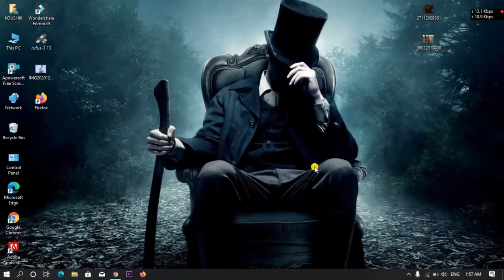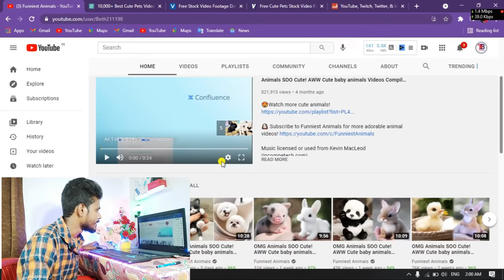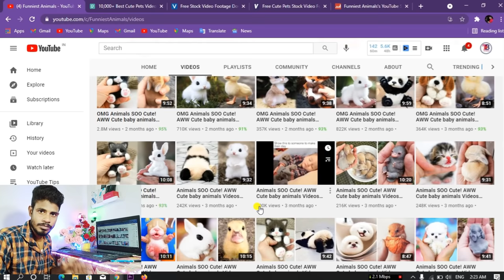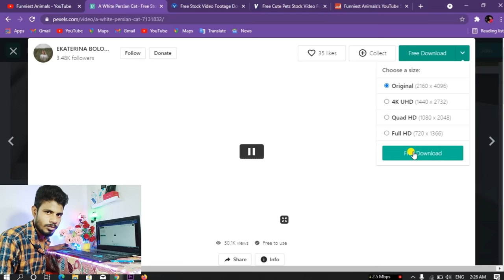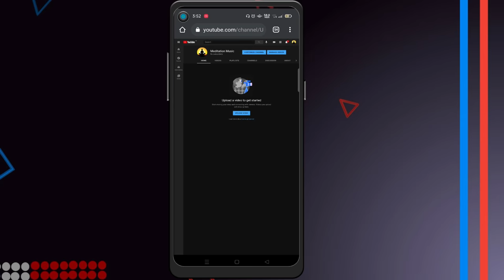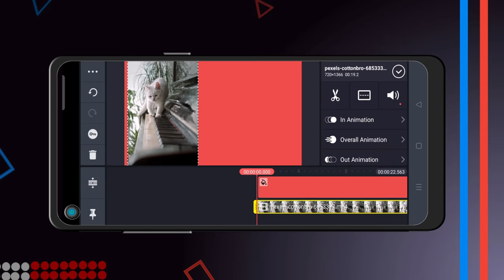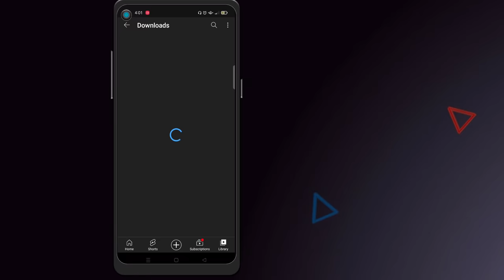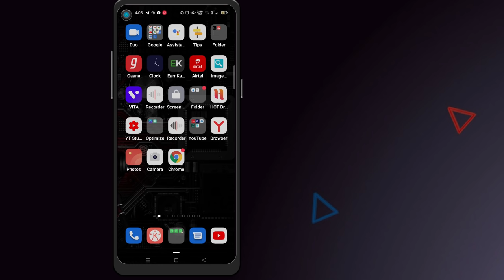Make Money on Youtube Without Making facecam video videos bangla 2022 Channel ideas 500$ In A Month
2.Telegram Profile Link-!

✓your query ??